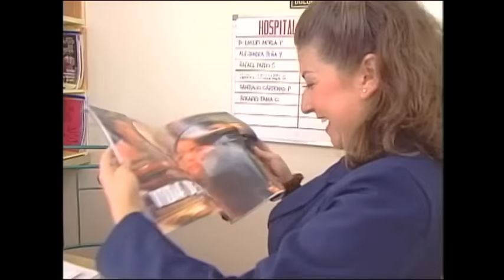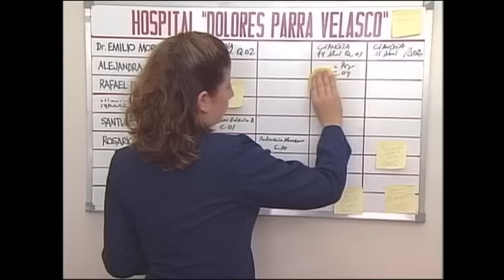Emergencia - 14 ago 2018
En este episodio Nicole en su etapa de cáncer terminal es llevada por Santiago (Xavier Pimentel) a ver por última vez un atardecer en la playa